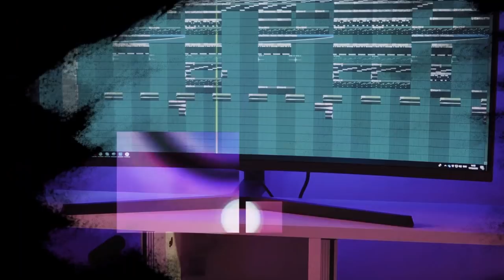[FREE] "Rewind" - Club x Chris Brown x Kid Ink Type Beat 2019 | Radio-Ready Instrumental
Prod. by @XenohBeats.